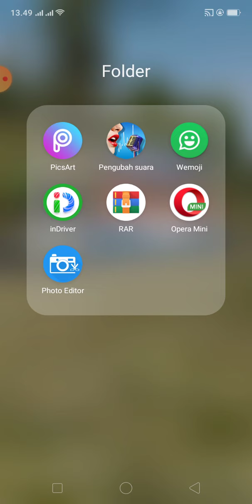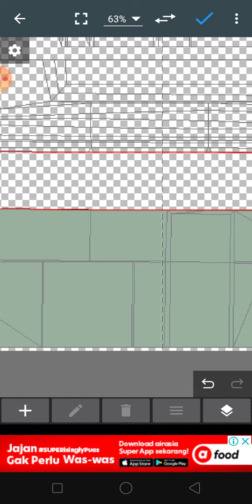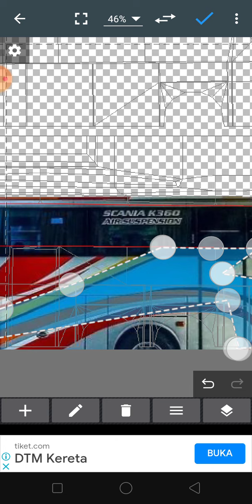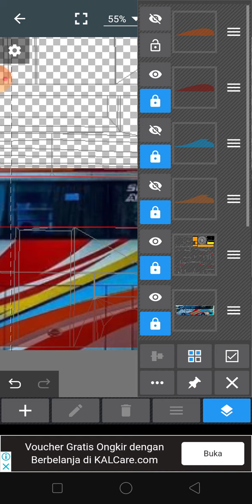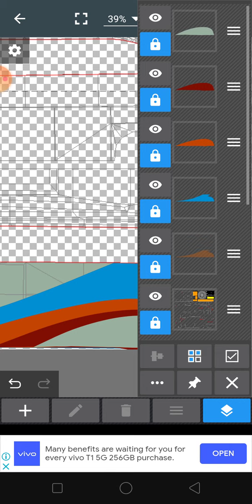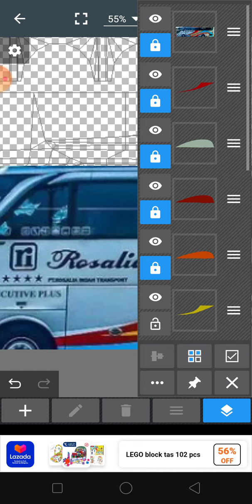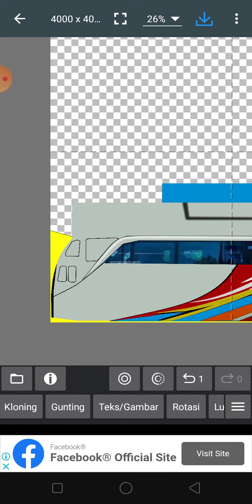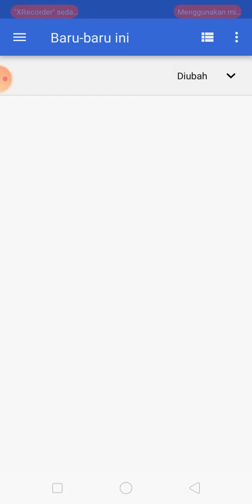CARA BUAT LIVERY BUSSID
cara buat livery bussid.kali ini syaa buat livery rosalia indah..maaf ya klo kurang jlas kata2nya atau cara penyampainyaa.maklum masih latihan..ini hanya saling berbagi atau sharing aja

kurang lebihnya syaa mohon maaf ya